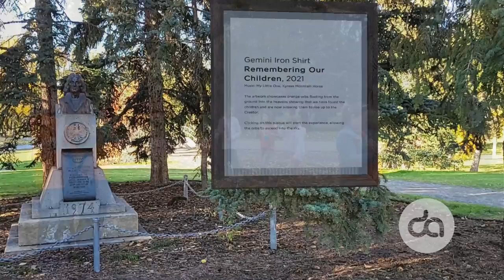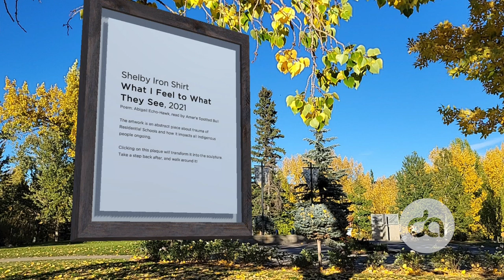Best Non-Profit Association or Community Group sponsored by Alberta Blue Cross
Winner: Urban Society for Aboriginal Youth (USAY)

The Urban Society for Aboriginal Youth has been an influential not-for profit organization in Calgary since 2001. USAY strives to provide essential programming and services to Calgary’s Indigenous youth between the ages of twelve and twenty-nine.

From July to September 2021, Indigenous youth came together to listen to an Indigenous Elder in their community and discuss social justice issues they would like to showcase through a 3D sculpture. Working together they decided on the theme, ‘Remembering Our Children’, commemorating Survivors of Indian Residential Schools and honouring the children who were recovered.  The youth hired an experienced artist, Ina Old Shoes, to create the main animation, but also acted as artists that created works of art. Together the artist and five youth were able to create seven art installations. Their final art installation is hosted on the IndigiTRAILS App which is free for download and the GPS location of the installation is located at Prince’s Island Park.  IndigiTRAILS launched on the first annual Truth and Reconciliation Day September 30, 2021 with more than 3,100 downloads of the app on that day.